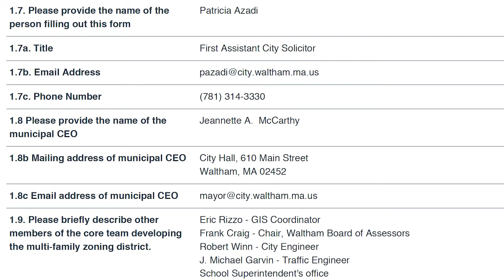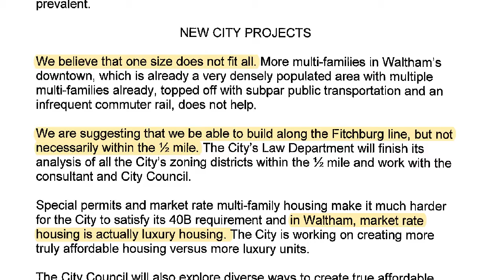MBTA Communities Plan Submitted - Channel 781 Headlines week of 2-9-2023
MBTA Communities Act Form Submitted / Ward 7 Meeting / RFPs for Beaver & Felton Sts. / Mass Alliance Training

January 31 was the deadline for cities and towns to submit a form to the state to be in compliance with the MBTA Communities Law, and the state has confirmed Waltham got ours in on time. It still needs to approved by the state but assuming that happens, Waltham is no longer in danger of losing $300K for the Waltham Housing Authority or other state grants, for now. The next step to remain in compliance is for the City Council to change our zoning laws to allow denser multi-family housing near the T. The form said that the mayor and a team of officials in city hall are working on a plan and they expect the city council will be holding special sessions to address the ordinance change in June and September of this year. However the form submission also included supplemental materials making that case that the state’s requirements are not reasonable for Waltham because we already have many multi-family units which don’t count toward the total required by the state. We’ll take a closer look at that on our debrief show.

On February 2 Ward 7 City Councilor Paul Katz held a community meeting where participants brought up a wide variety of issues including zoning policy and the recent vote on the farm. Mayor McCarthy was there and helped address some of the questions. You can find a video of that meeting on our YouTube channel and we’ll also be discussing it on our debrief show.

This week the city council held committee meetings. The agenda included a discussion of the RFPs for the field station property and 92 Felton St., but the council did not receive those in time so they’ll be discussed at a future meeting.

This weekend is the Grassroots Campaign Training Program offered by the statewide progressive group Mass Alliance. If you are thinking of running for office or helping with a campaign this year, and you consider yourself a progressive, this training is highly recommended by people in Waltham who have taken it, and there’s still time to sign up.